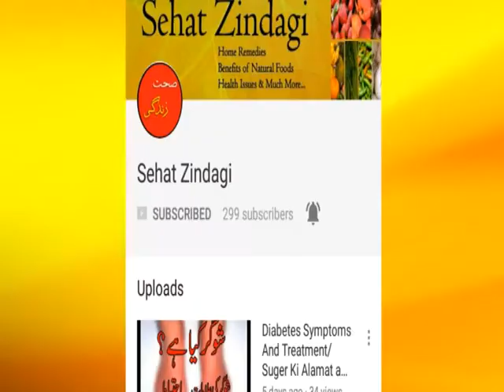Skin Whitening Best Formula Using Rice..Skin Whitening Treatment..Get Fair Spotless Glowing Skin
this is the best ever skin whitening formula with no side effects.a simple home ready for skin improvement.you can try it any time